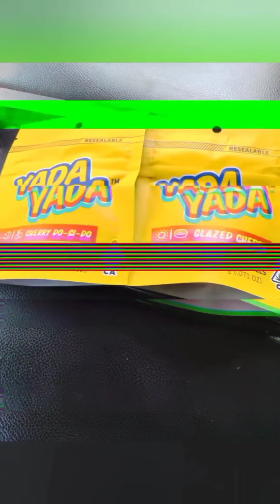TAUGHT EARLY/NO SLEEP VIDEO ft. G. SIRVANI